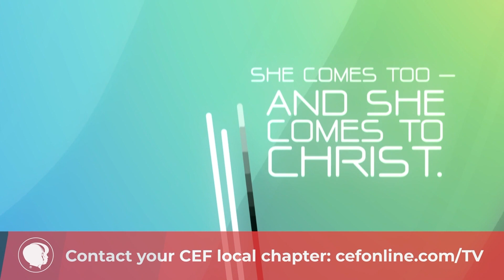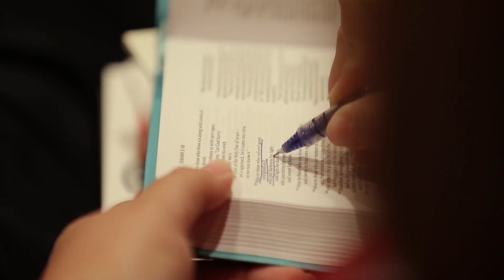Christians and Politics: E.W. Jackson AMS TV 402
Our nation’s moral and spiritual breakdown can partly be traced to the silence of many American pulpits. Presidential candidate EW Jackson returns to assert the Church’s responsibility to our national well-being through political participation.
Originally aired on 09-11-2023 on NRBTV. @nrbtv7040

Alex's New Book
100 Bible Questions and Answers for Families

or by mail at
Alex McFarland Ministries